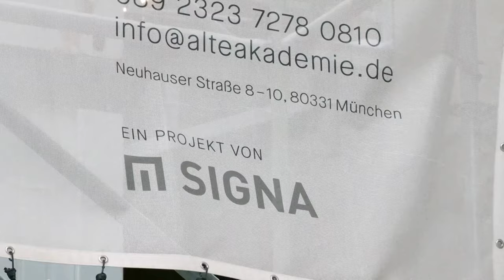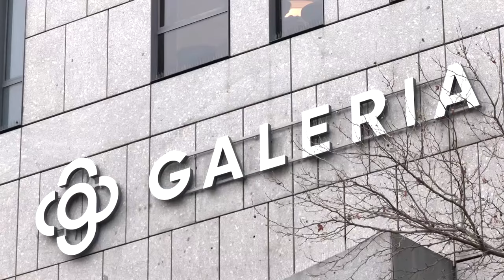Kaufhauskonzern Galeria stellt abermals Insolvenzantrag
Zum dritten Mal innerhalb von vier Jahren ist der Warenhausbetreiber Galeria Karstadt Kaufhof zahlungsunfähig. Hintergrund ist die Insolvenz des Eigentümers, der österreichischen Signa Holding. Wie es nun weitergeht ist offen.